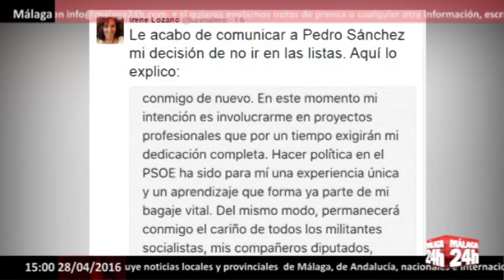Málaga 24h TV - Irene Lozano no irá en las listas del PSOE el 26J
La diputada del PSOE Irene Lozano ha comunicado al secretario general del PSOE, Pedro Sánchez, que renuncia a ir en las listas del partido en las elecciones generales del próximo 26 de junio, según ha anunciado ella misma en Twitter.

"Le acabo de comunicar a Pedro Sánchez mi decisión de no ir en las listas", estas son las palabras que ha escrito Lozano en un mensaje publicado en la red social.
La diputada ha alegado que "en este momento" su intención es involucrarse en "proyectos profesionales" que "por un tiempo" exigirán su "dedicación completa".

En un texto que ha adjuntado al mensaje de Twitter, la diputada socialista ha dado
las explicaciones de su renuncia al mismo tiempo ha agradecido a Sánchez la "confianza" depositada en ella y su deseo de que repitiera en las listas del 26J.

English: The PSOE deputy Irene Lozano has informed the Secretary General of the PSOE, Pedro Sanchez, who renounces go on party lists in the general elections on June 26, according to herself announced on Twitter.

"I just Pedro Sanchez communicate my decision not to go through the lists", these are the words that Lozano wrote in a message posted on the social network.
The deputy has claimed that "at this time" their intention is to engage in "professional projects" that "for a while" demand "full dedication".

In a text that has attached to the message of Twitter, the Socialist deputy has explanations of his resignation at the same time thanked Sanchez "trust" placed in it and his desire to repeat in the lists of 26J.